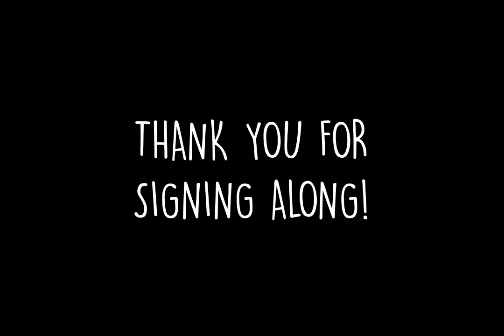Colours Of The Wind | Disney's Pocahontas | Makaton To Music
All videos originally performed and produced for the students at a SEND school.
These videos are a not for profit project that aims to let our students, and others, have some fun and learn some Makaton signs through popular songs.

Special thanks to Chris, Lyrical Hands Signing Choir, Sarah and Carrie!

Thank you to Sarah of Lyrical Hands for this interpretation.